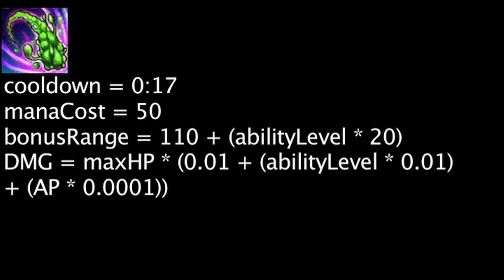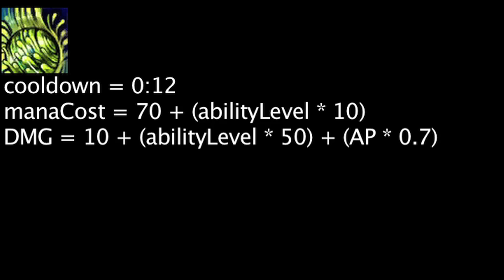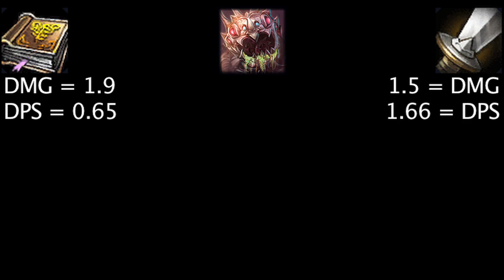LoL Math - Kog'Maw: Ability Power vs. Attack Damage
Today we calculate whether Ability Power or Attack Damage can be more beneficial on Kog'Maw.